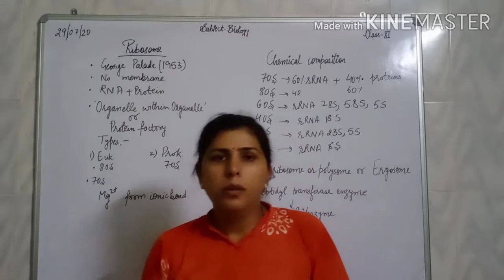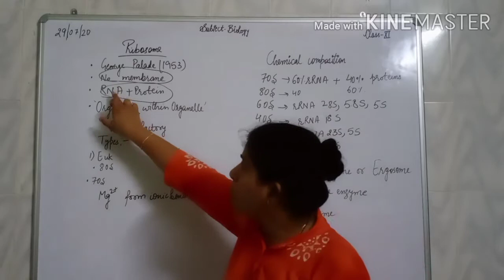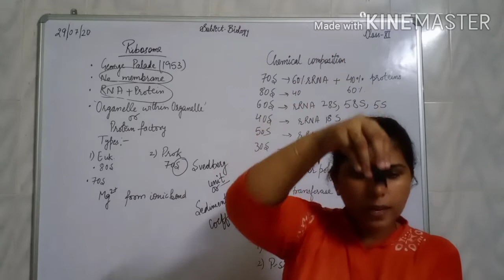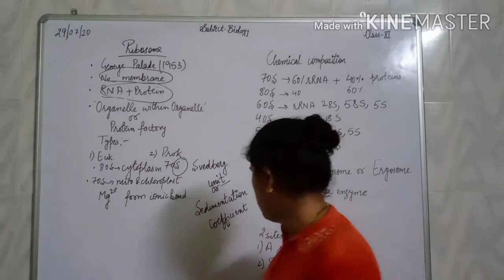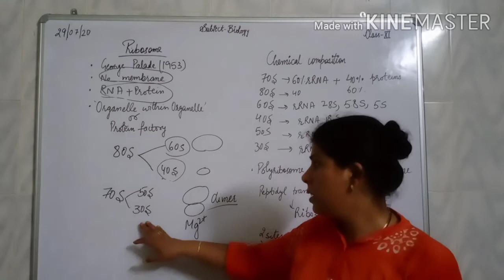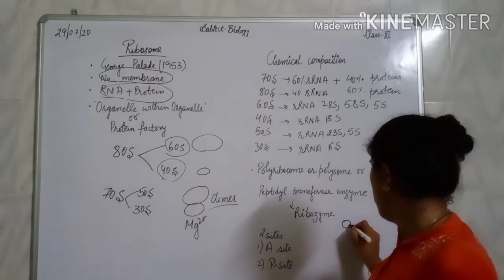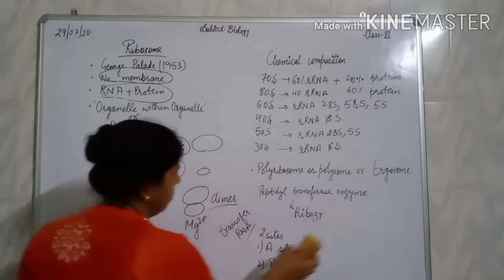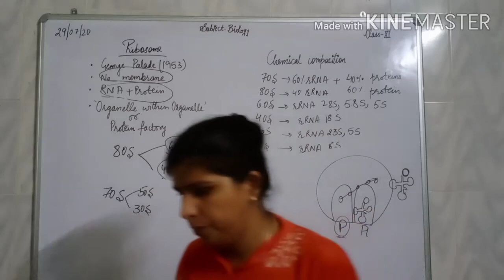Class 11 chapter cell basic unit of life lecture 12 (ribosomes)